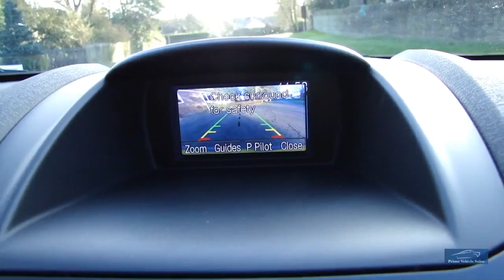2013 Ford Fiesta TDCI Titanium 3dr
Presented In Metallic Grey, With Contrasting Trim, Full Service History, Complete With Book Pack & 2 Remote Keys, Features Include: Keyless Comfort Package, Rear Parking Sensors With Reverse Camera, Climate Control, Cruise Control. + Much More, A Great First Car With Low Running Costs. We Prepare Our Vehicles To The Highest Standard Including 82 Point Inspection A Copy Of Which Is Provided, Also 6 Months Independently Underwritten Warranty Buy With Confidence! We Are Happy To Provide A Phone Tour Of Any Vehicle To Accompany The Extensive PHOTO And VIDEO Presentation. Please Go To Our Web Site To View The Video. Debit card payment facilities available Prime Vehicle Sales offer all their vehicles with: HPI check to confirm their history before entering our forecourt, and a certificate will be provided upon collection.Our vehicles are given a full safety check. Where applicable independent 6 month extendable warranty included All our vehicles are given a premium valet service prior to collection